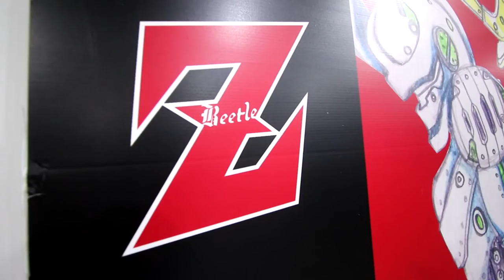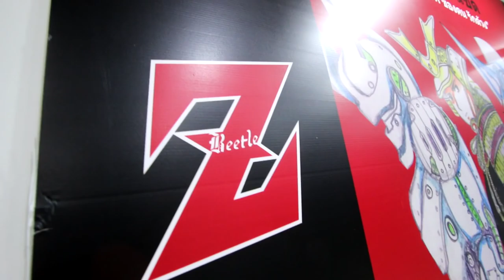Beetlez Shop - JJMall - Chatuckak - Bangkok 2015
Kate and Ton are still expanding their business with dozens of species of living beetles and a lot of breeding material. They also consolidated their own breeding productions and their own Thai production of flakesoil and Kinshi. A must if you are in Bangkok.